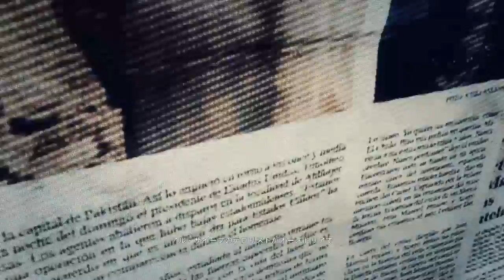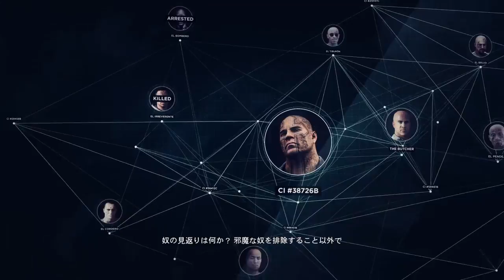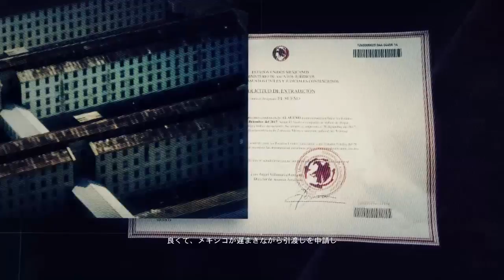ゴーストリコンワイルドランズエリート「エル・スエーニョ」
ゴーストリコンワイルドランズプレイ動画です。